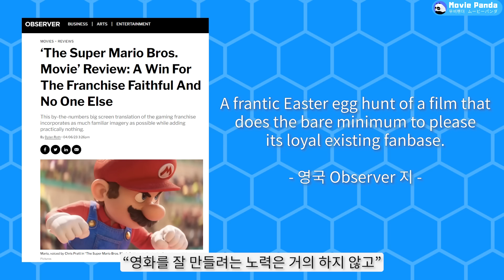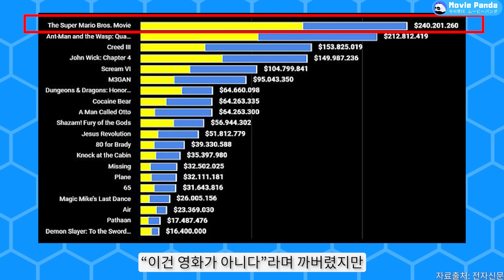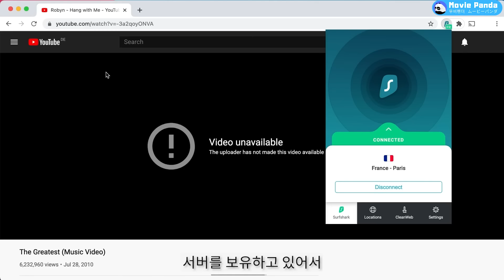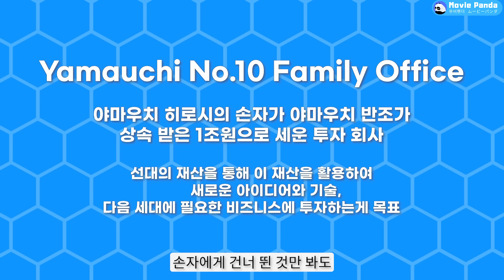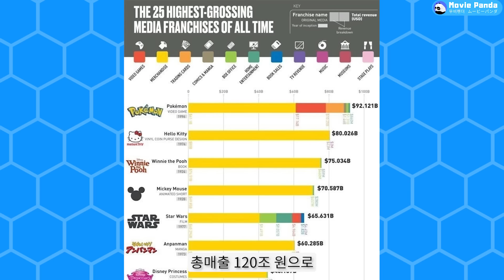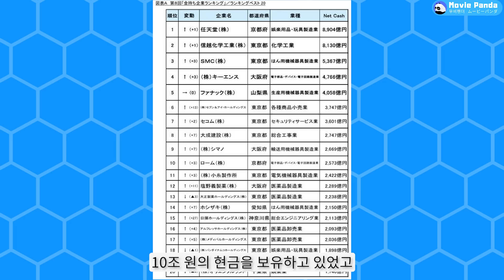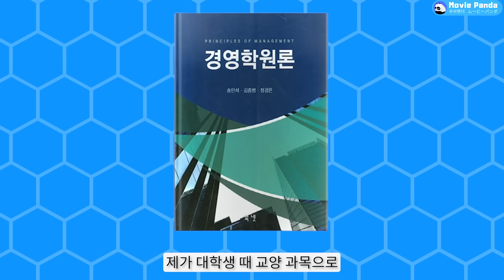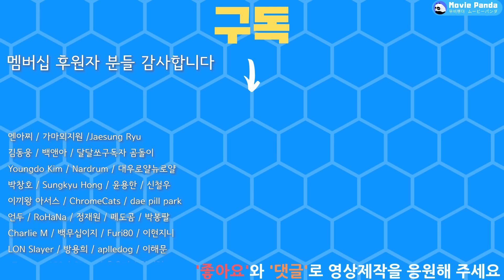당신이 몰랐던 닌텐도와 슈퍼마리오 이야기 - 2부 - | MS의 닌텐도 인수 이야기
👇아래 링크를 클릭하거나 프로모션 코드 mvpanda를 입력하여, Surfshark VPN 최대 83% 할인 적용(24개월 기준) + 3개월 무료 이용을 추가로 받으세요 (30일 내 100% 환불 보장!!!)

아이폰에서는 멤버십 [가입] 버튼이 보이지 않습니다. 아래 링크를 클릭해서 가입 가능합니다.